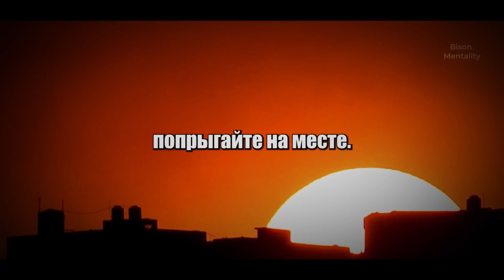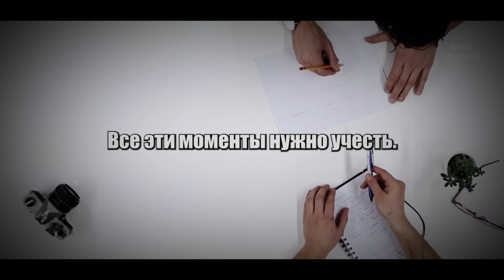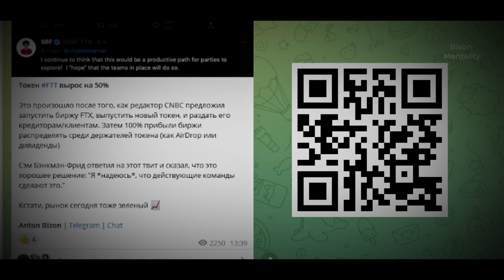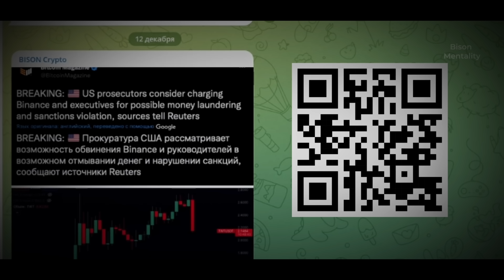НЕЙРОУЧЕНЫЙ: Этот Простой Навык Сделает Вас СИЛЬНЕЕ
Также в этом видеоролике нейробиолог Эндрю Хуберман объясняет 5 вещей в жизни, которые помогут тебе стать сильнее.

Эндрю Хуберман — американский нейробиолог и адъюнкт-профессор кафедры нейробиологии Медицинской школы Стэнфордского университета, который внес большой вклад в области развития мозга, его пластичности, регенерации и восстановления нейронов.

Если вы знаете кого-то, кому могло бы пригодиться это видео, поделитесь им с ним!